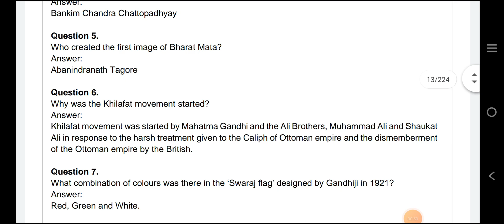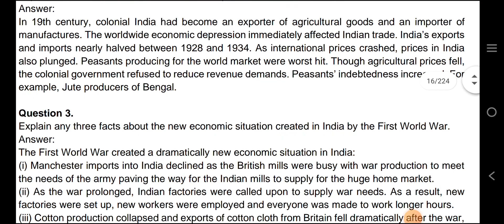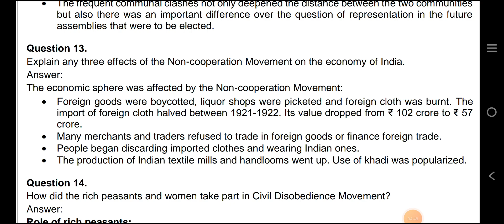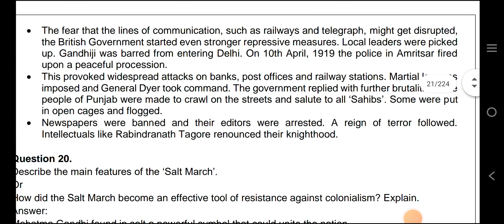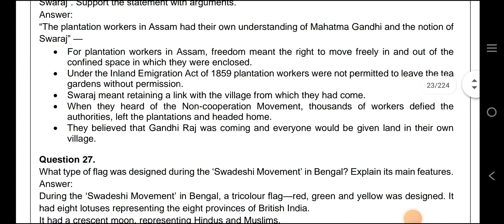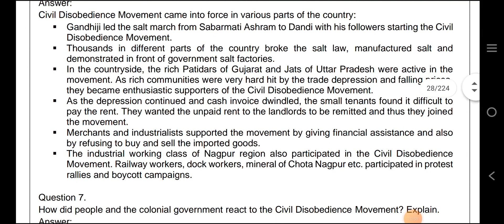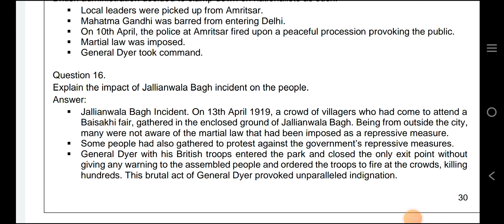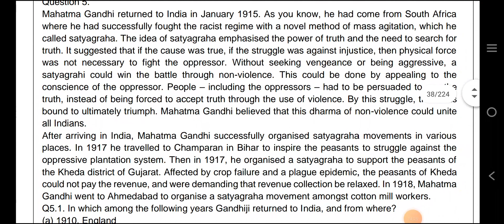CBSE Class 10 Social Science Important Questions in Tamil / History Nationalism in India in Tamil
Class 10 History Nationalism in India in Tamil /Class 10 Social Science Important Questions in Tamil